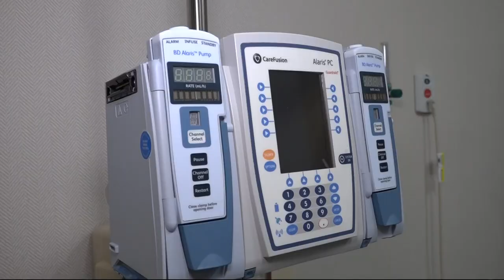Jacksonville cancer doctor works to diversify clinical trials after losing daughter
Dr. Roxana Dronca is now part of an award program to save other people by looking at health disparities. She does it in her daughter's memory.